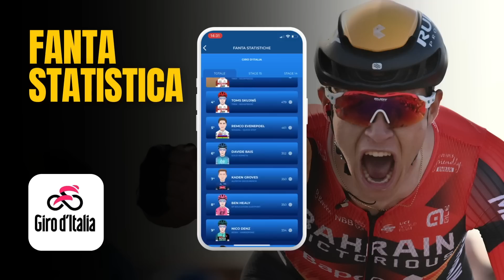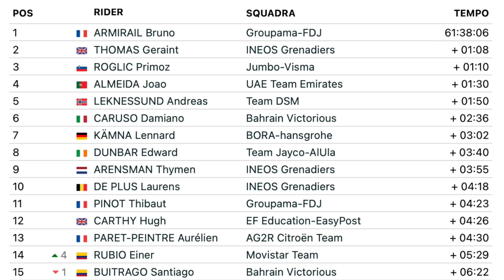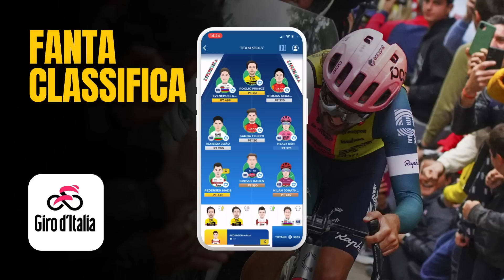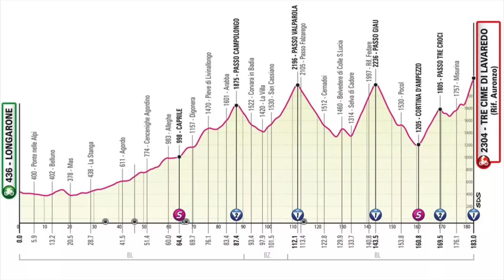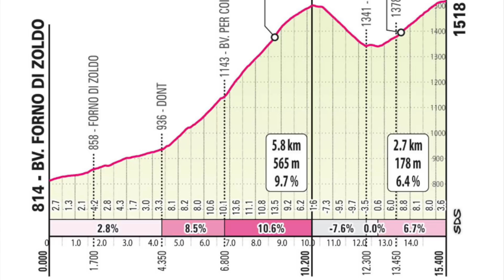Non ci sono più SCUSE nella TERZA SETTIMANA del GIRO d'ITALIA 2023!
23/05 Stage 16 | Sabbio Chiese - Monte Bondone (203km)
24/05 Stage 17 | Pergine Valsugana - Caorle (197km)
25/05 Stage 18 | Oderzo - Val di Zoldo (Palafavera) (161km)
26/05 Stage 19 | Longarone - Tre Cime di Lavaredo (183km)
27/05 Stage 20 (ITT) | Tarvisio - Monte Lussari (18.6km)
28/05 Stage 21 | Roma - Roma (126km)

Per iscriversi alla lega del Mullah e vincere fantastici premi clicca qui sotto!